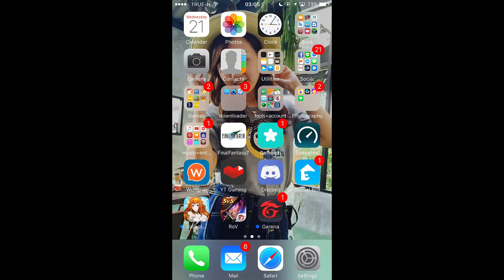ROV #58 หยุดป้อมThe series ครั้งที่2 ใช้เวลา3.30นาทีถึงป้อมใน!!!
มาต่อกันในตอนที่2สำหรับซีรี่กวนตีนๆแบบนี้ มาอย่างรวดเร็วจิมๆ ไม่คาดคิดว่าจะถึงป้อมในเร็วขนาดนี้ ไปลุ้นกันเลยดีกว่ากับภารกิจหยุดป้อม ลุยยยย

ช่องทางติดต่อค้าบ